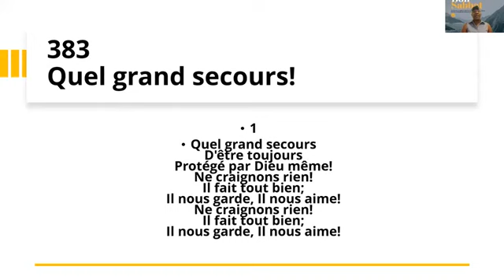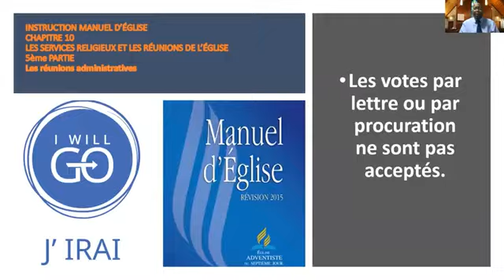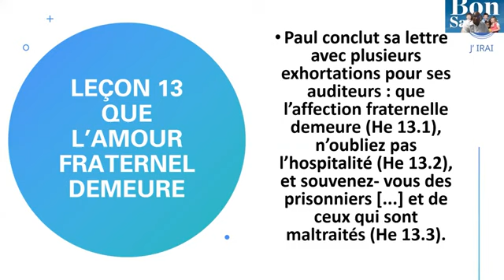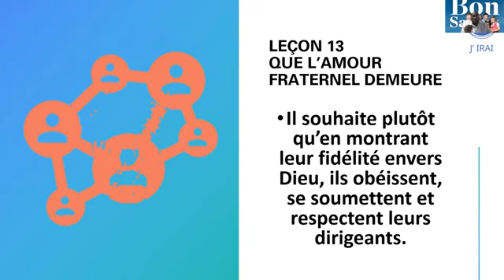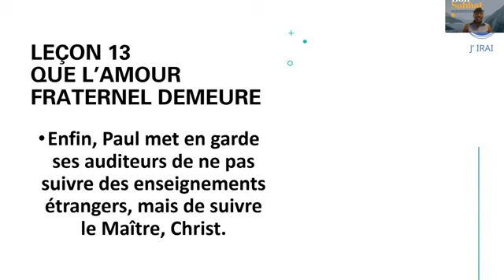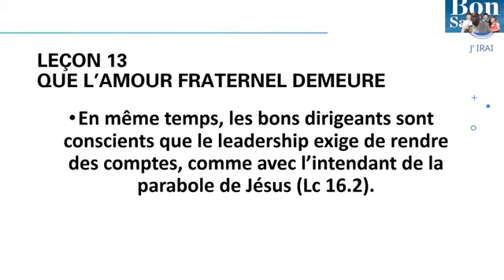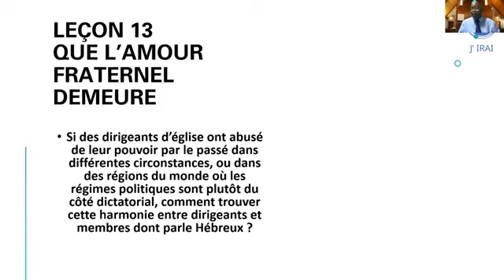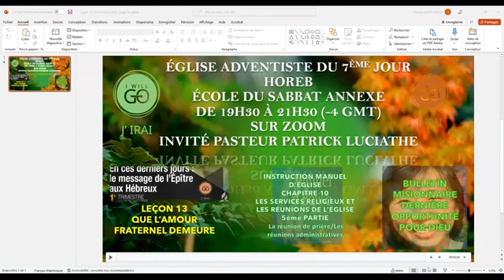EDS Vendredi 25 Mars 2022 Quelle place tient la grâce de Christ dans ma vie de foi